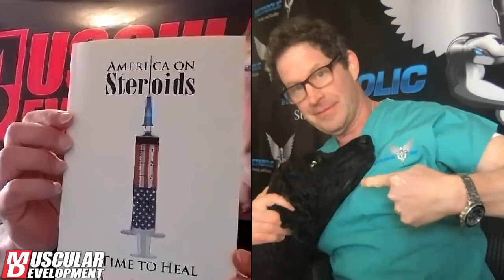Ask the Anabolic Doc 48 - Ditching AI’s, angry Deca-only user, & micro-dosing test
In this video, Dr. Thomas O’Connor fields questions on dropping AI’s for those on TRT, a Deca-only user who challenges the phenomenon of ‘deca dick,’ and discusses how various esters and manipulating doses and injection frequency can drastically reduce aromatization.